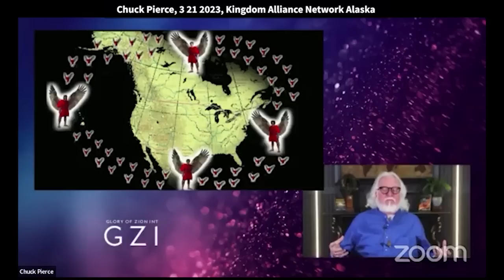Chuck Pierce Prophetic Word: Watch for Angelic Activity After April of 2023 (Hebrews 1:14)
Chuck speaks with leaders of the Kingdom Alliance Network in Alaska on March 21, 2023.
Quotes: “Mary, I really think what you are describing is the portion of activity that is dwelling over that northern part is ruled by that ruling angel that God has sent. These are governmental Angels; they are more like seraphim that have commanding glory to them. These angels all had their swords in their sheath. The Lord said that after April these angels would be sent one by one in His time, to each state. They will determine whether they keep the sword in their sheath or pull the sword out to go to war against the forces trying to stop Him from moving from state to state, to state.”

Mary Glazier
So, I feel like what God is demonstrating here in Alaska is significant for the entire United States.

Chuck
Well, remember with Wind Walkers, we've all always seen that what happens there in Alaska, the wind blows it down into the mainland here. That becomes so important for us to understand. The Spirit of God there... When the Spirit of God is moving in Alaska, I believe the wind of the Spirit will be blown. Let me show you all I don't think I've done this with Alaska but let me show you what the Lord showed me when Dutch and I were in South Carolina this year in, I think it was July.

The Lord caught me up. I've shared it publicly, but it's very important to Alaska because I saw first of all, four ruling angels surrounding America. And that angel at the top was aligned where Alaska and Maine meet in the atmosphere. I believe that's very important also that we understand that the ruling angel from the north, is some way aligned with what is happening there in Alaska. Then suddenly 51 Angels entered in and surrounded America. For the first time I knew as we were headed into this year that we're in America was surrounded by Angelic activity. Mary I really think what you're describing is the portion of that activity that is dwelling over that northern part ruled by that ruling angel that God has sent.  These are governmental Angels, they're more like seraphim that have commanding glory to them. I knew beyond a shadow of a doubt there were 51 angels. I have no idea, I didn't have to count them - I just knew, and what the Lord said beginning at Passover these angels would start being assigned to each state.

Then I saw these ruling forces were assigned geographically to command this Angelic activity in America. Beginning after Passover. So, I really believe what you’re sensing is where we're headed as a nation. These angels all had their swords in their sheath. The Lord said that after April these angels would be sent one by one in His time, to each state, and they would determine whether they kept the sword in their sheath or where they pull the sword out and went to war over what was set against Him from moving from state to state, to state. See I believe in Alaska, you are moving with Him, so I really believe that after Passover, you guys are going to start really seeing an incredible activity in the Spirit like you've never seen before.

Eleanor
Amen that goes so well with the encounter that I had after the Holy Ghost and Fire encounter, while I was in the encounter, the Lord said "open up your spirit eyes, turn and look" and when I turned to look I saw these Chariots of Fire surrounding Alaska, and I said "Lord what are these?" and He said "these are my angels of fire that need to be released over the state, and over in the nation, and nations of the Earth for the war at hand, and the war that is to come." And so, we released those angels of fire over Alaska, and I believe that before this broadcast is over, it would be important for us to release those angels of fire over the nation as well.

Chuck
Well, I think what you're going to see, and what we can do from Alaska Eleanor, is really decree that this mobilization of angelic activity that Mary heard, and you saw will begin to be active after Passover. And I'm not sure that how you guys moved there in Alaska is so key for our whole nation, starting at the end of April. And so, we want to really decree that you accelerate in your movement and the activity of Supernatural activity over you accelerate beginning in April at the end of April.
And there comes an advancement I think then you're going... let me prophesy "you guys are going to have an open door to other states to go in and share the model of mobilization of the supernatural.